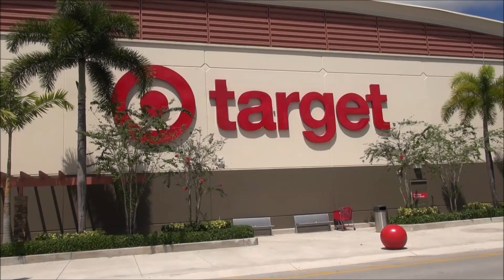Target Halloween 2021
Tour of Super Target over at the Davie, Fl location.  At Target you can find a selection of Halloween decorations,  animatronics, masks, costumes and yard inflatables.

Footage is filmed by Horror Squad